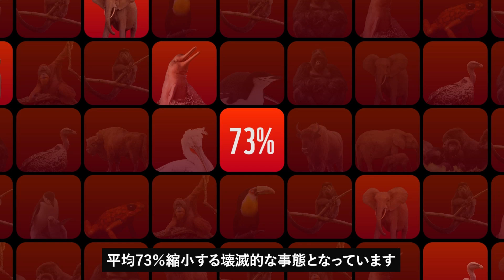生きている地球レポート2024​ ー自然は危機に瀕しているー（日本語字幕）Short ver.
1970年から約50年の間に、
生物多様性が平均して73％減少しています。

生態系は崩壊の危機に瀕しています。
地球へのダメージが、
私たちの生活に取り返しのつかない影響をもたらす
「転換点（ティッピング・ポイント）」に、
私たちは危険なほど近づいています。

生きている地球レポート2024 は、
国のリーダーたちが、企業が、私たちが、
今すぐ行動を起こす必要を訴えています。

【関連リンク】
▼生きている地球レポート2024

★WWFの活動にあなたの力を貸してください。
私たちの活動は、皆さまのご支援によって行われています。人類を含む全ての生き物と自然が調和して生きていける未来のために、ご支援をお願い致します。